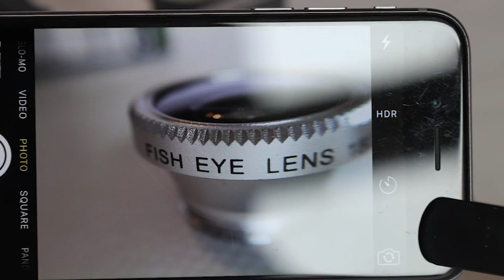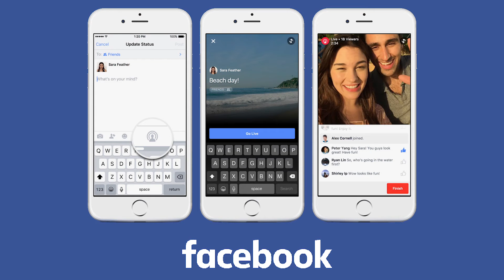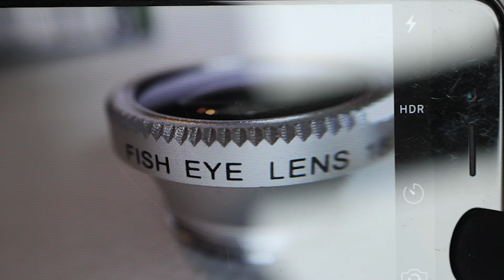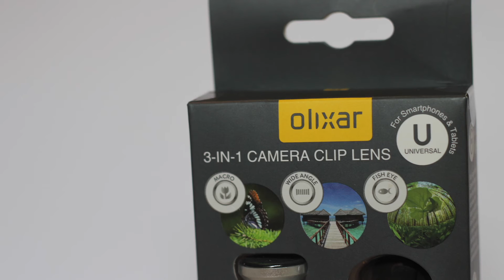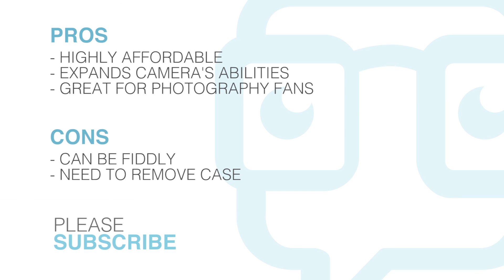Tech Review: Olixar 3 in 1 Lens Kit | Mobile Photography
I'm becoming a camera ponce... As a fan of both photography and video production it can be a little frustrating only having a mobile phone camera when something epic happens.

The Olixar 3-in-1 Lens Kit comes with 3 lenses provided - wide angle, fisheye & macro. It's universal compatible with pretty much all smartphones & tablets. It's highly portable and easy to connect and their is no special case or adapter required. It might be tricky with some cases but overall it is a great way to expand the use of your mobile phone's camera. Whether you are looking to get up close and personal with a macro lens or streaming more of yourself to the world, the Olixar 3-in-1 Lens Kit is a cool gadget!